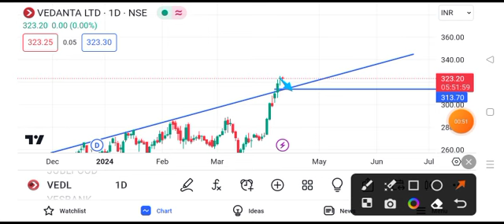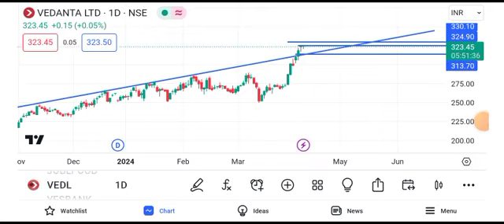vedanta share latest news || vedanta share dividend news today